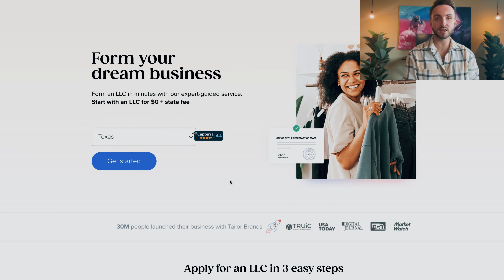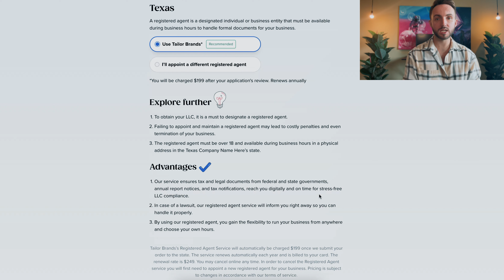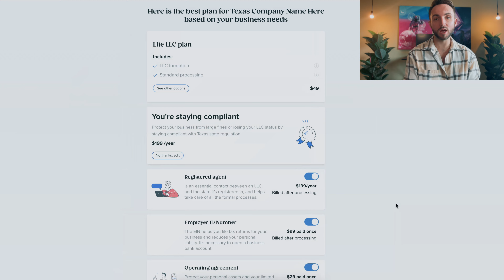How To Start an LLC In Texas: Easy Texas LLC Formation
Learn how to start an LLC in Texas in 5 minutes.

In this video, we go over everything you could possibly need to know about how to form an LLC in Texas. This is one of the cheapest and fastest ways to start an LLC from scratch.

We will show you how to start an LLC in Texas.

We understand that there are many different options for starting a business and setting up an LLC can seem overwhelming.

After all, it's not just about choosing a name and paying the filing fee. You also need to decide what type of LLC you want to set up and whether it will be taxed as a sole proprietorship or corporation (or both).

Fortunately, we've got you covered! In this step-by-step guide, we'll walk you through each step of the process so that by the end of this video, you'll be ready to start your new business entity in Texas!

What is an LLC? Why start an LLC? Why choose Texasover other states? And how to form an LLC in Texas? All of these questions will be answered in this video.

So watch this video to learn how to start an LLC in Texasin just 5 minutes.